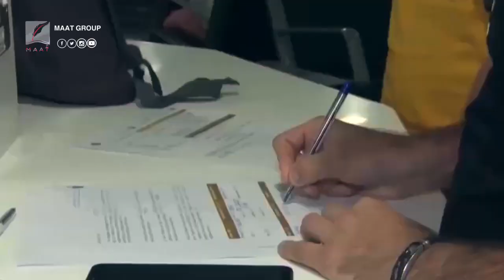لماذا لا يمر فيروس كورونا بمطار أبو ظبي؟